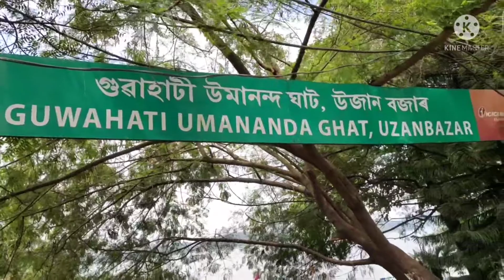Umananda Temple ৷ Guwahati Umananda ৷ Assames vlogs Umananda@akoumanujbhai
Umananda Temple ৷ Guwahati Umananda ৷ Assames vlogs Umananda৷ .Hello friends wellcome to my channel Nayan G vlogs. In this video i am going to Umanada the smallest and famous river island in mighty brahmaputra so gys lets watching the video. Background music//Jarico _-_ island [NCS]